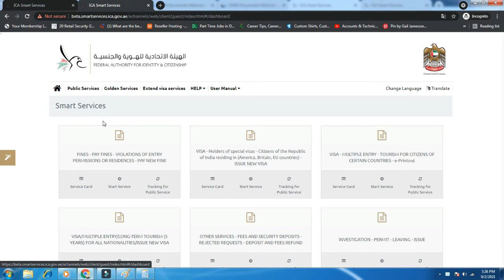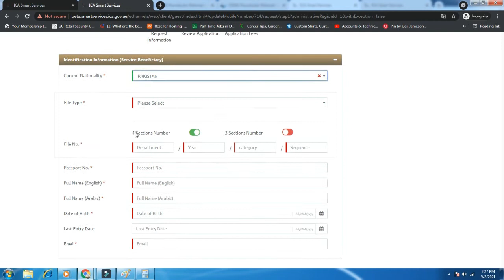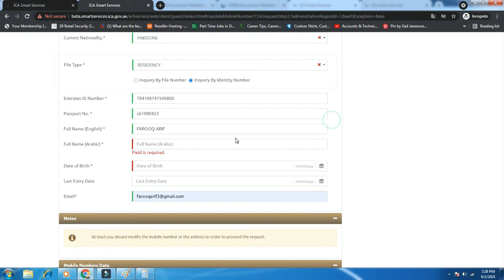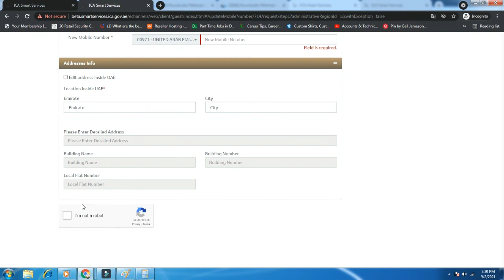How to change Mobile Number in ICA in Just 2 Minutes - Easiest Method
If you are looking to change your mobile number in ICA. I will guide you how to change mobile number in ICA in just 2 minutes. Its a very simple and easy process to update mobile number in ICA.

Because of Pandemic lots of people are stock in their home countries and its a rule now to get ICA approval before they come back to UAE, So lots of people wants to change the number because their visas are expired or they are not using that phone anymore.

Its a simple method.